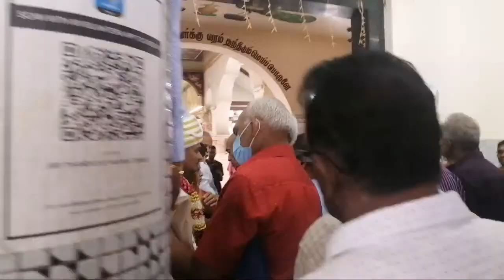Dr Visalini weds Dr Karthik